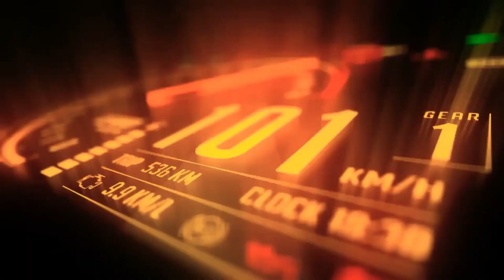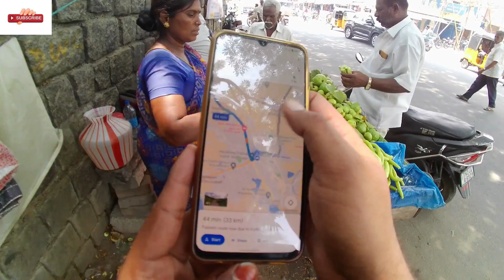3 States Meet Point🏜️TN🌁KA🏕️AP |🕺கள்ளம் கபடமற்ற❣️அன்பான மக்கள்🫂இவர்கள் |🏞️பிரமிப்பூட்டும் எல்லை😱!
Three states meet point | Sri Malleshwara Swamy Temple

Where is this Morasunadu?
The three states, Andhra Pradesh, Tamil Nadu and Karnataka, meet here. The region is spread in the three states. But it has a unique culture of its own and though it was divided into three fragments, the creative genius of the place found expression in different languages

Andhra Pradesh, state of India, located in the southeastern part of the subcontinent. It is bounded by the Indian states of Tamil Nadu to the south, Karnataka to the southwest and west, Telangana to the northwest and north, and Odisha to the northeast.